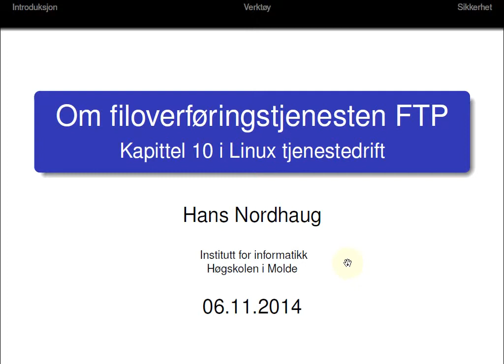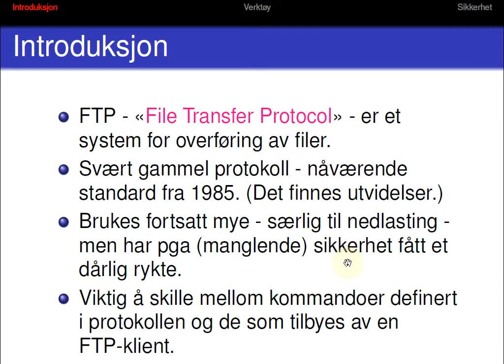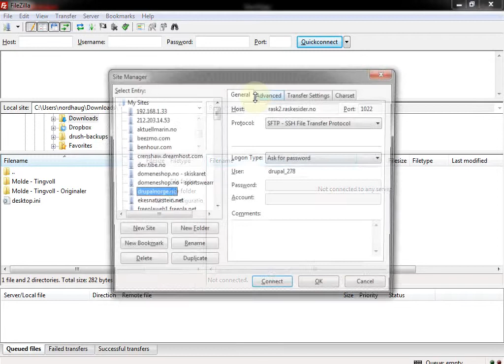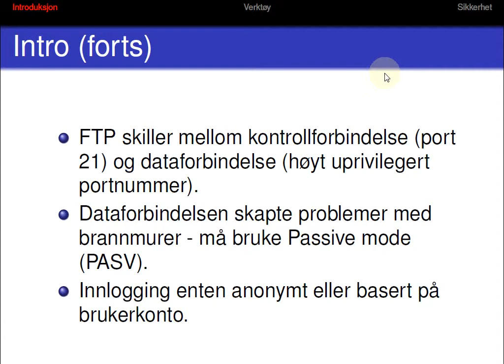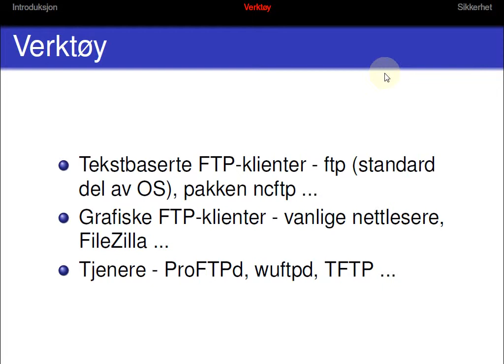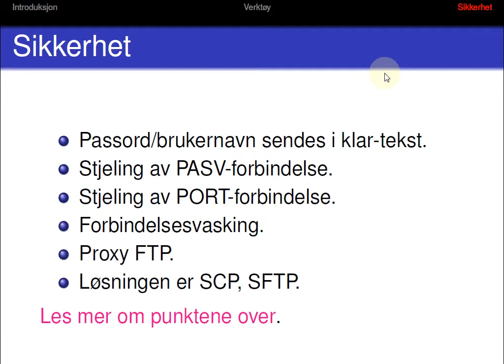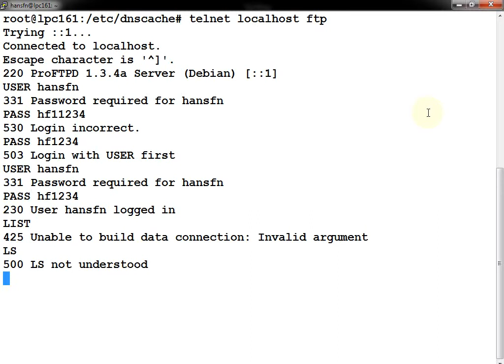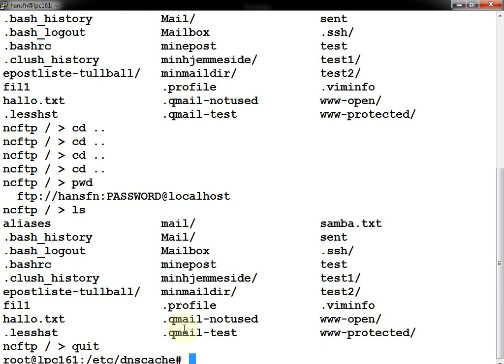118 Forelesning IBE115, 6. nov. 2014